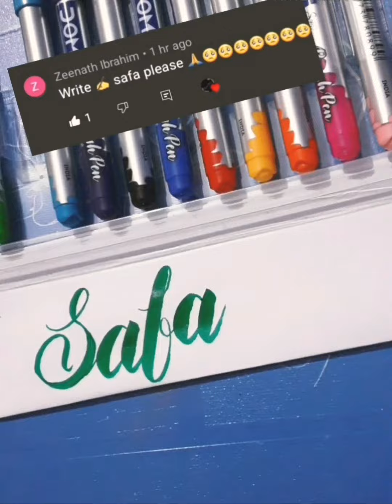Taking 4 names from comments ||doms brush pen calligraphy ||comment your name below